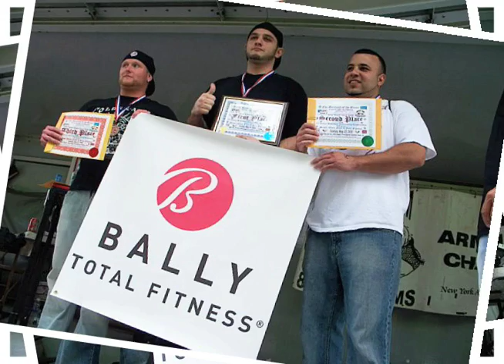2010 NY Arm Wrestling Bronxboro Championship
Bally Total Fitenss, Captaions of Crush Gripps and FMH Development Corp Sponsor the 2010 NY Arm Wrestling Bronxboro Championship - May 23rd - At the Bronx Week Festival - Thanks to President Ruben Diaz!!!